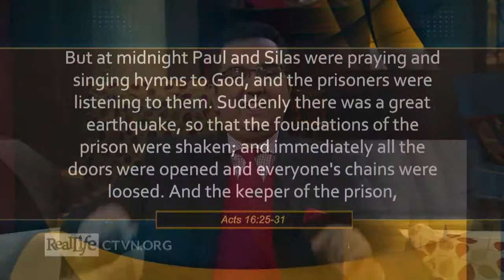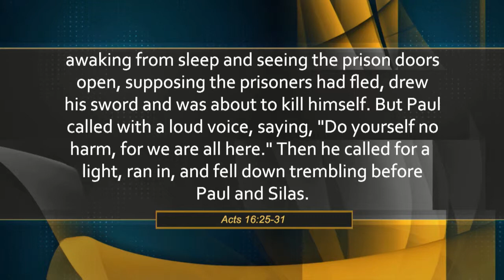Signs and Wonders | Real Life (1/12/2017)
The Cornerstone Prayerline is open, and we want to hear from you!  Whatever the problem is in your life, we want to help you through it.  Our Prayer Partners are standing by, ready to stand in agreement in prayer with you.  Please call us, at 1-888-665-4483.